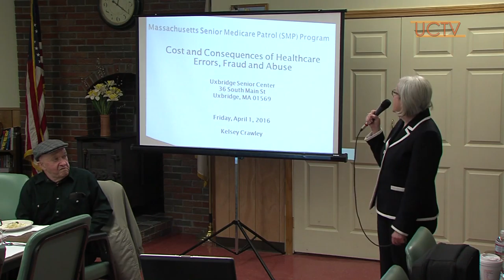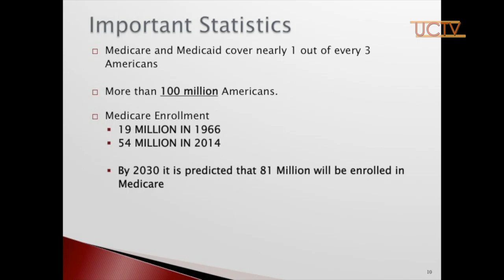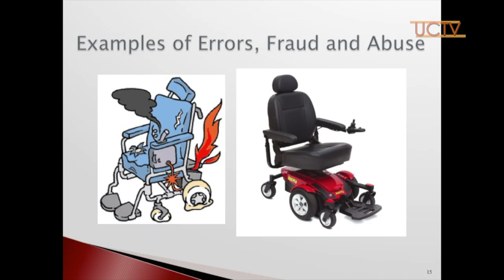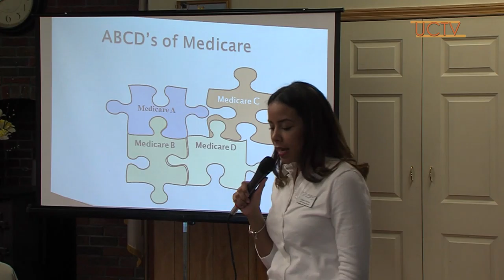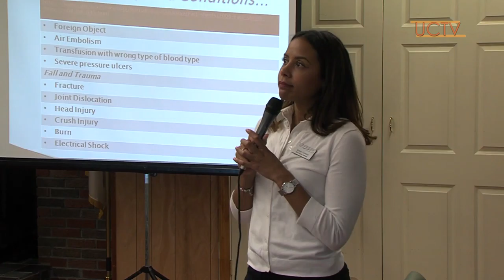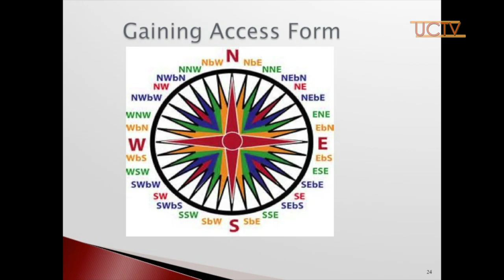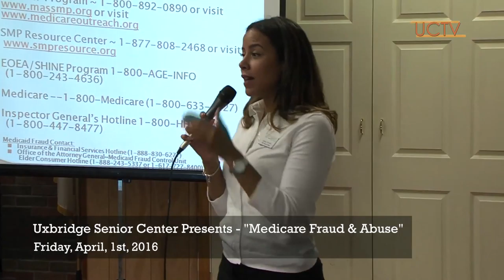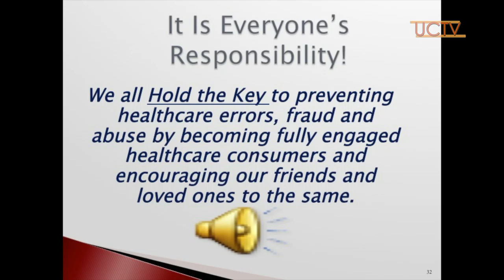Uxbridge Senior Center Presents - "Medicare Errors, Fraud & Abuse"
On Friday, April 1st, 2016 Kelsey Crawley from the Massachusetts Senior Medicare Patrol Program came to the Uxbridge Senior Center to talk about different types of Medicare errors fraud and abuse.